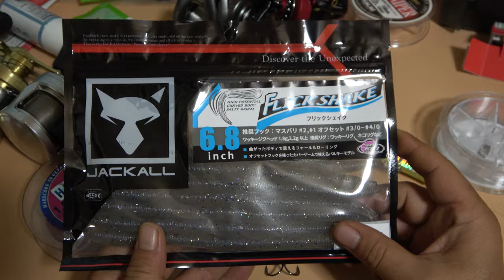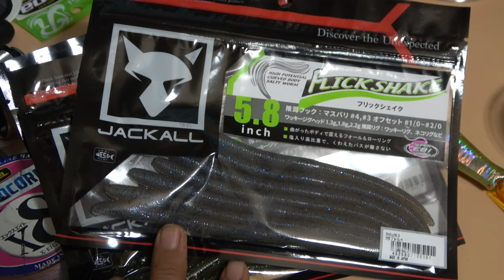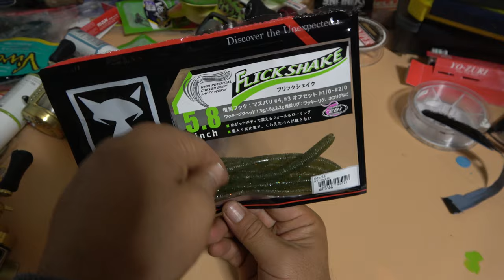1匹もバスを釣ったことがない方へ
このルアーを使えば、絶対に、バスが釣れます